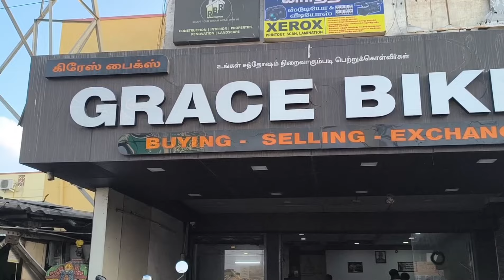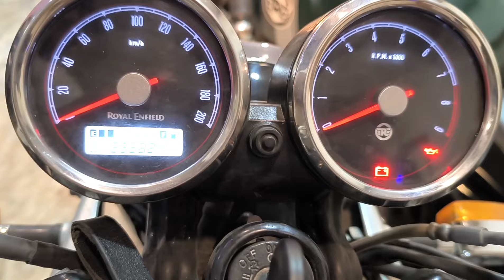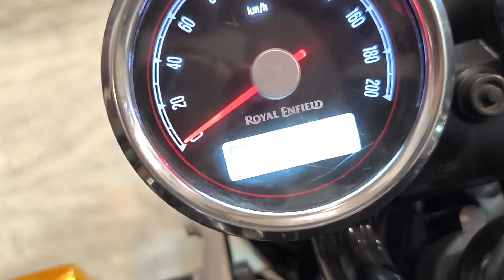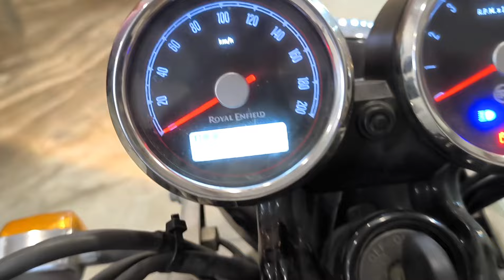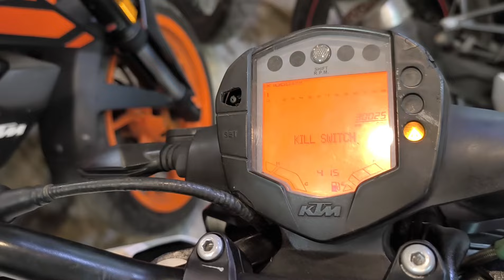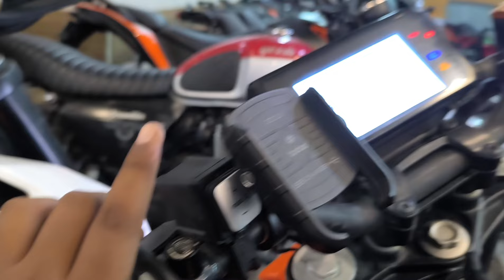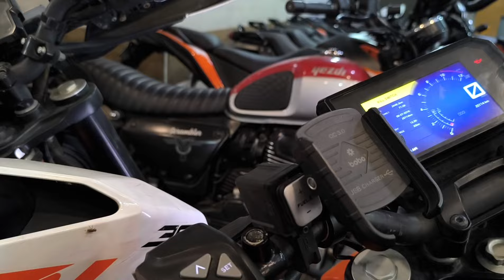super bikes second hand | second hand superbike | ktm duke rc & re gt 650 sale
GRACE BIKES
No.1, Thanthai Periyar Nagar, Madipakkam Main Road, Kaiveli, Ch-100

🔥இது கடை நம்பர் இல்லை 👇To Advertise Your Business உங்களுடைய தொழில் சார்ந்த விளம்பரங்கள் நமது சேனலில் ஒளிபரப்ப Contact 👇